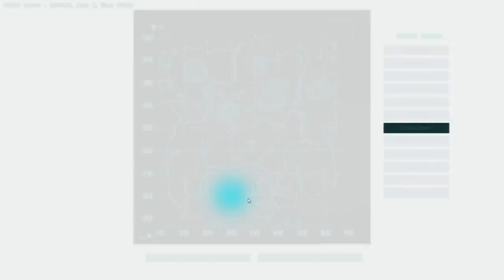Ark: Survival Evolved | The Tree People Diaries #1 | Things will eat you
Dear Diary, there are hungry things here, my friend and I are fleeing on foot struggling to survive, but the island it seems hates us. I think we are considered fast food here, only not nearly as fast as we are squishy.